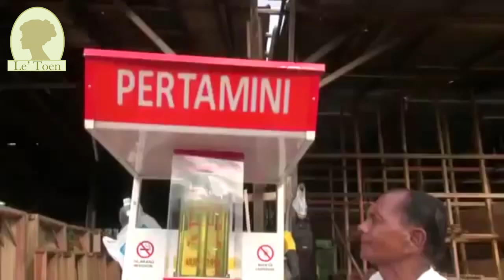Contoh Peluang Usaha Desa Yang Bisa Dikembangkan Di Desa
Usaha Tanaman Hidroponik
Contoh peluang usaha desa yang pertama yang bisa anda andalkan adalah dengan membuka usaha tanaman hidroponik. Usaha tanaman hidroponik ini memanglah acapkali identik dengan posisi lahan yang terbatas seperti di perkotaan. Tetapi bukan berarti di desa sistem tanam ini tidak akan sia-sia walaupun desa identik mempunyai lahan yang lebih luas. Alasan yang pas buat memilih usaha tanaman hidroponik ini sebab hasil dari tanaman hidroponik umumnya dijual dengan harga yang lebih mahal dibanding hasil dari tanaman dengan sistem tanam konvensional. Tidak hanya itu, dukungan area sekitar juga lebih menunjang buat tumbuhan tumbuh lebih maksimal sehingga hasilnya akan lebih baik pastinya.

Membuka Pom Bensin Mini
Peluang usaha kedua yang dapat diandalkan sebagai peluang usaha desa yakni dengan membuka pom bensin mini. Kebutuhan akan bahan bakar di desa acapkali jadi hambatan untuk pertumbuhan warga desa yang saat ini juga memerlukan mobilitas. Keberadaan pom bensin ini juga dikira bisa menggerakkan ekonomi warga desa. Walaupun modal dari peluang usaha ini lumayan besar berkisar antara 7 juta rupiah, tetapi peluang usaha yang terpaut dengan kebutuhan primer yang dalam hal ini ialah bahan bakar kendaraan paling tidak menjanjikan peluang usaha kamu takkan sepi. Oleh sebab itu peluang usaha yang satu ini dapat kamu pertimbangkan apabila mempunyai modal yang lumayan.

Ternak Ayam Kampung Dengan Tata Cara Yang Tepat
Harga ayam kampung jauh lebih mahal dibanding ayam pedaging yang lain. Oleh sebab peluang usaha ini merupakan salah satu peluang usaha desa yang sangat sesuai dan pas buat kamu yang berdomisili di desa. Terlebih dalam usaha ternak ini kamu mengandalkan tata cara yang bisa tingkatkan mutu hasil ternak. Beberapa tata cara khusus yang dapat kamu andalkan merupakan seperti tata cara umbaran, di mana ayam dilepaskan sehingga kamu memerlukan lahan yang lumayan. Tata cara kedua merupakan semi intensif dan yang ketiga apakah ada model intensif yang mana ternak ditempatkan dalam kandang dan dirawat dengan pemberian pakan secara intensif.

Membuka Usaha Ternak Kroto
Tidak hanya ayam kampung, salah satu peluang usaha ternak yang mempunyai modal terjangkau dan bisa kamu andalkan juga menguntungkan yakni ternak kroto. Ternak kroto memanglah mempunyai pangsa pasar yang lebih kecil, cuma dijual buat pakan seperti burung ataupun ikan. Tetapi, perawatan dari ternak kroto ini lebih gampang dan juga biayanya cenderung murah. Kamu juga dapat mengandalkan peluang usaha desa ini sebagai pekerjaan sampingan sebab ternaknya yang cenderung gampang mulai dari tempat ternak sampai perawatannya. Buat tempat ternak kamu dapat memakai toples, buat panennya berkisar antara 15 sampai 20 hari. Buat tiap toples kamu dapat memperoleh 1 sampai 2 ons semut kroto.